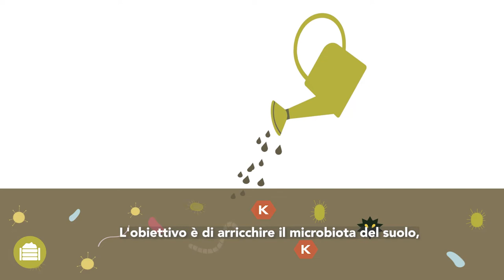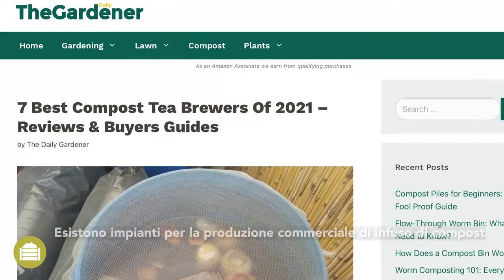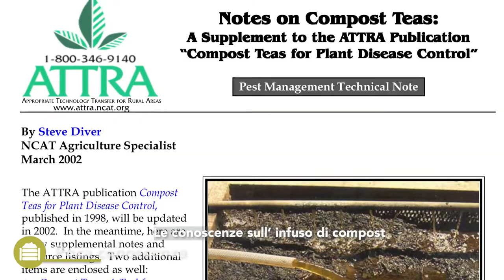TÈ DI COMPOST: INFORMAZIONI PRATICHE, VANTAGGI E SVANTAGGI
La produzione e l‘applicazione del tè di compost (o compost tea) è una pratica relativamente nuova. Sfrutta l‘alta diversità di microrganismi e altri composti preziosi che si trovano nel compost.